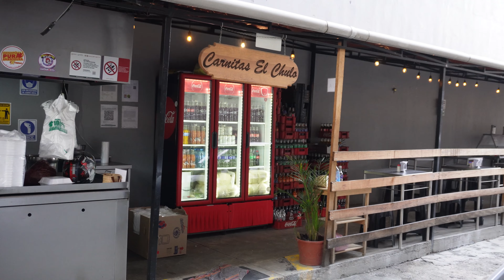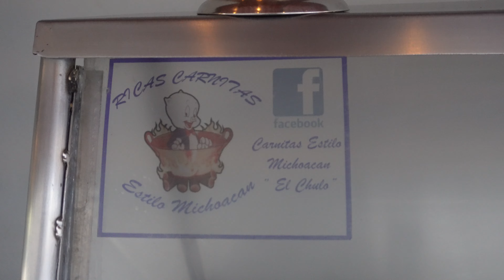MONSTRUOSAS Gorditas de Carnitas por $150 PESOS 😱😋 | En INSURGENTES SUR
En este video, te llevamos a un emocionante reto de comida callejera en la Ciudad de México. Nos dirigimos a Insurgentes para probar el famoso reto de GORDITAS DE CARNITAS por un precio de $150 pesos. ¿Seremos capaces de terminar todas las gorditas en el tiempo límite?

¡Acompáñanos en esta aventura gastronómica y descubre si lo logramos!

No te pierdas este divertido y delicioso desafío. ¡Dale play al video y disfruta!